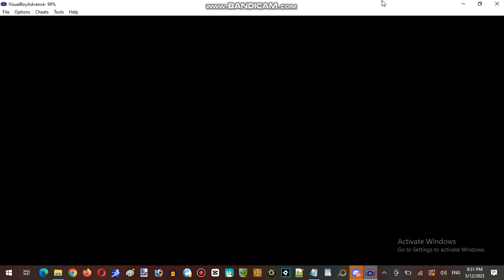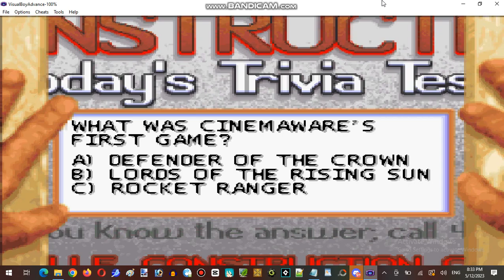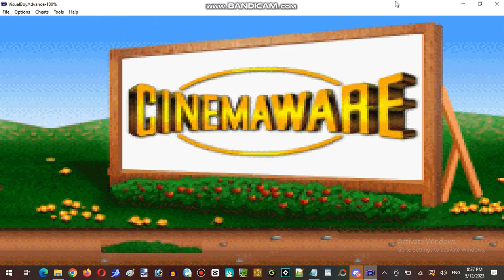The Three Stooges for GBA Ep.2 Part 03 - The Stooges Who Never Give Up